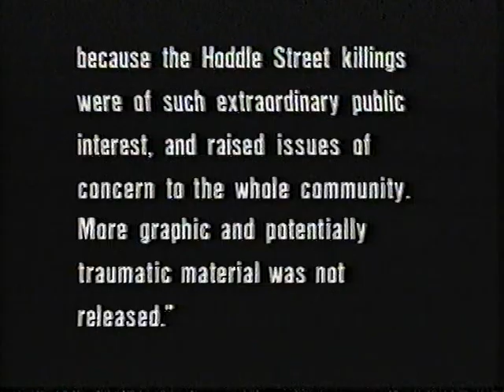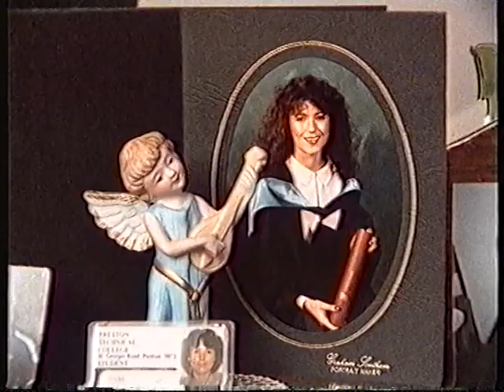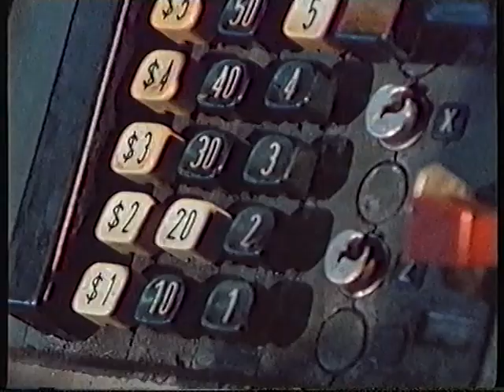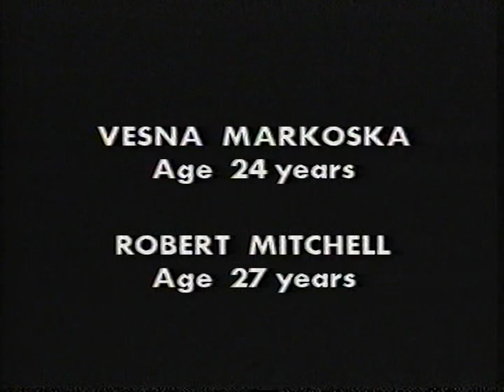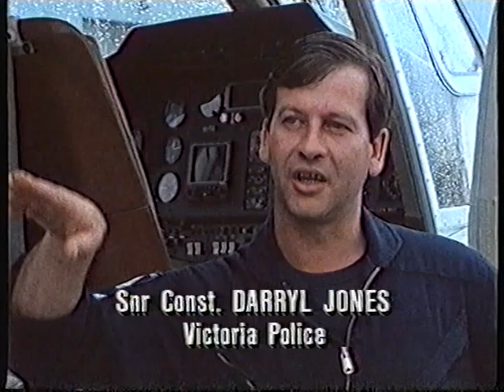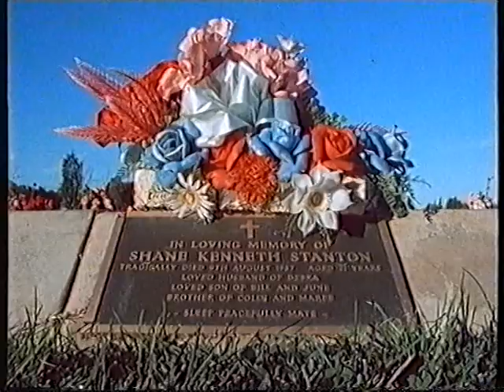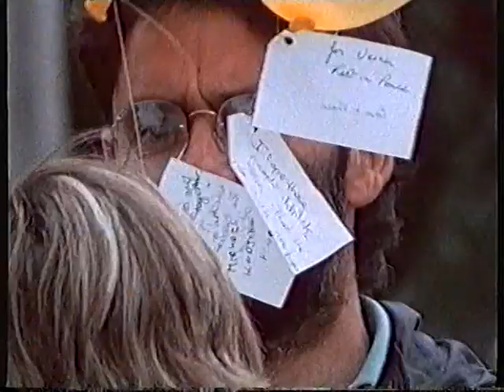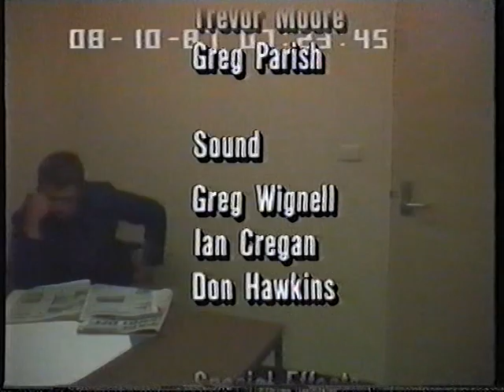Hoddle Street 1988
A detailed account of the infamous shooting on Hoddle Street which occurred on the evening of Sunday, 9 August 1987, in Clifton Hill, Melbourne. Julian Knight was later arrested and charged with 7 deaths and injured additional 19 civilians. Adult Viewers only as there are some disturbing scenes.